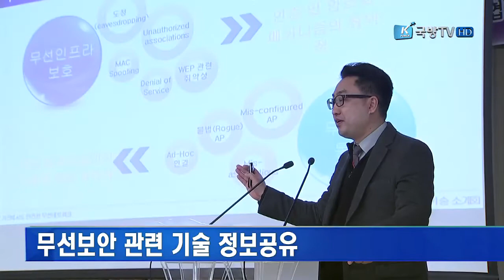[국방뉴스]17.03.29 국방부, 최신 정보보호 기술 토론회 개최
국방부, 2017 최신 정보보호 기술 토론회 - 오상현
(김두연)

국방부가 지난 28일 최신정보보호 기술을 공유하고
기밀문서 유출방지 대책을 논의하기 위한 토론회를 개최했습니다.

국방부는 이번 토론회에서
무선망과 스마트폰 등에서 사용할 수 있는 보안기술을
여러 업체들로부터 소개받았습니다.

또 기밀문서 보안과 유출방지를 위한
새로운 기술정보를 공유하고
군에 적용할 수 있는 방안을 모색했습니다.

이번 토론회에는 국방부와 합참, 각 군의 정보보호 관계관과
국방보안연구소, 한국정보보호산업협회 관계자 등 80여 명이 참가했습니다.